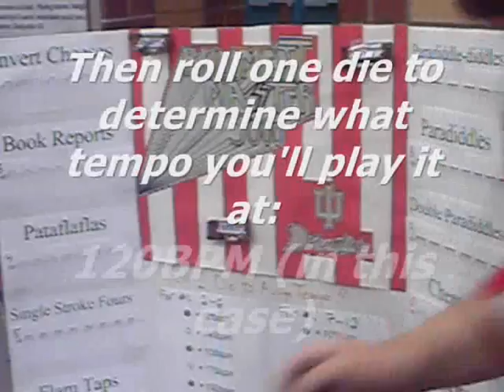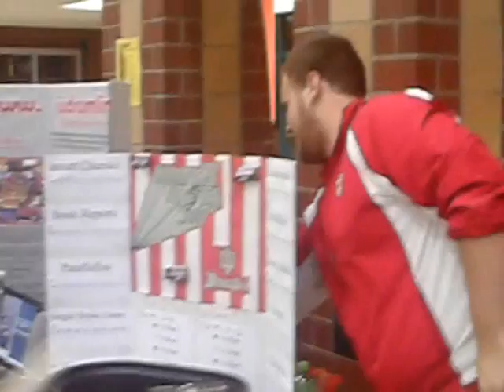Rudiment Master 5000.wmv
This is a game we played with HS Drummers at the IU Drumline recruiting table.  This was Saturday, at the IPA State Prelims show in Avon.